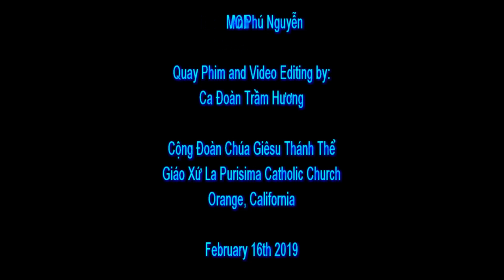Tết__Khúc Nhạc Xuân__Nhật Bằng__Ca Đoàn Trầm Hương__February 16th 2019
Chúc Mừng Năm Mới, Kỷ Hợi 2019
Cộng Đoàn Chúa Giêsu Thánh Thể|
Giáo Xứ La Purisima Catholic Church
Orange, California